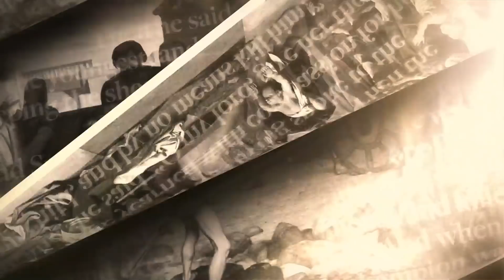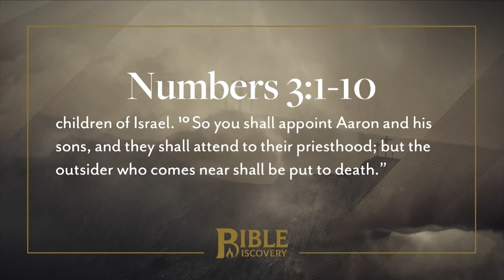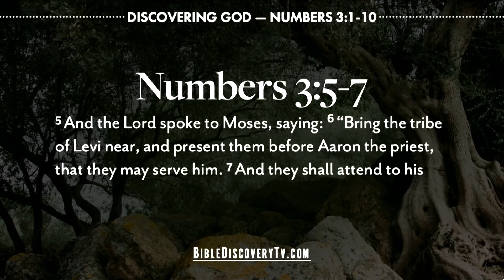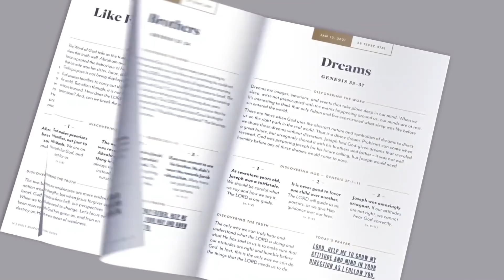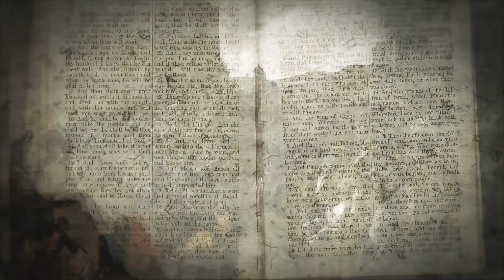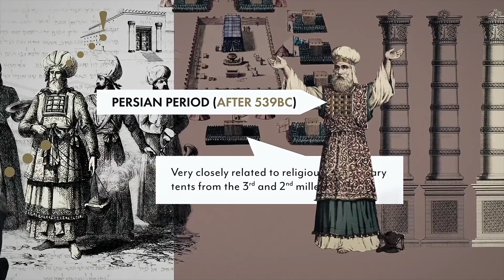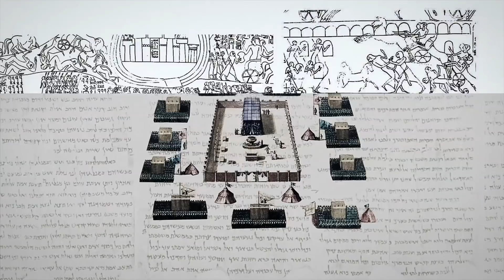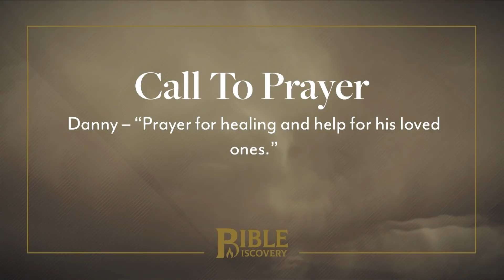Establishing the Levites | Numbers 1-3